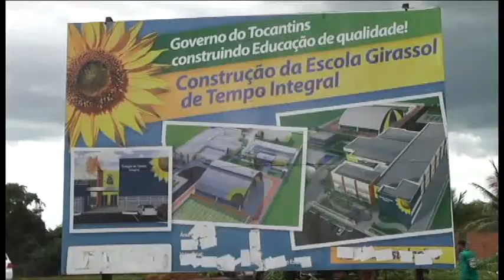INÍCIO DAS OBRAS DA ESCOLA DE TEMPO INTEGRAL DO SETOR NOVA ARAGUAÍNA